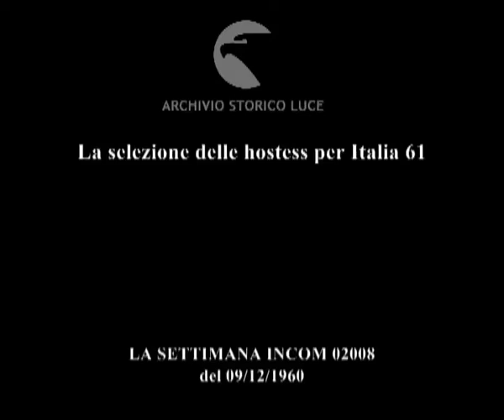Le cronache di Italia 61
La selezione delle hostess per Italia 61
   Descrizione sequenze:le candidate entrano in un'aula, prendono posto ai banchi ; scritte su una lavagna ; un uomo distribuisce fogli ai banchi ; un organizzatore presenzia la prova ; le candidate ai banchi durante la prova ; un organizzatore in cattedra sorregge un cronometro, con l'altra mano scrive sul fascicolo dei test ; organizzatori in piedi intorno alla cattedra ;